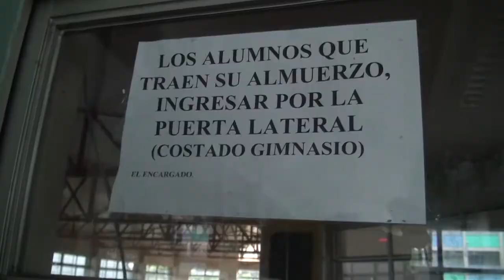Ratones en LH